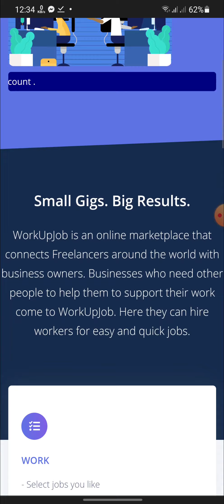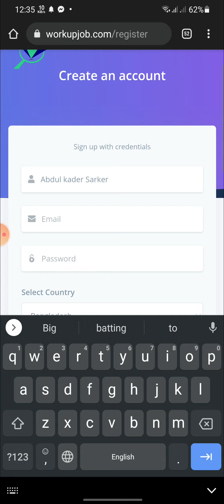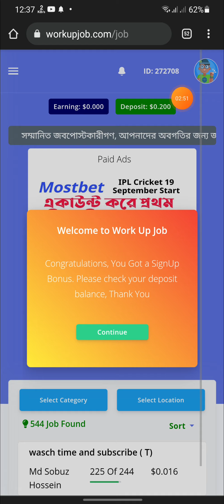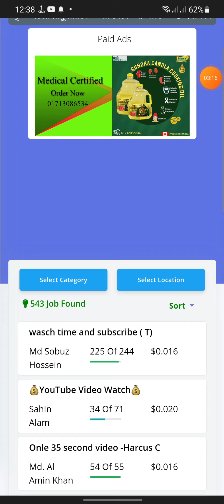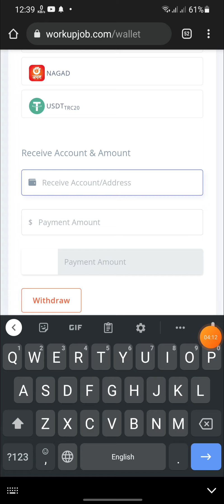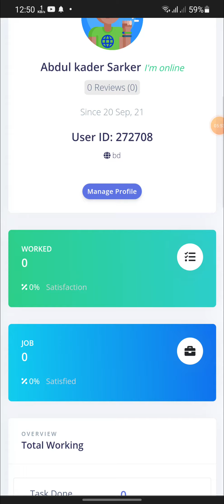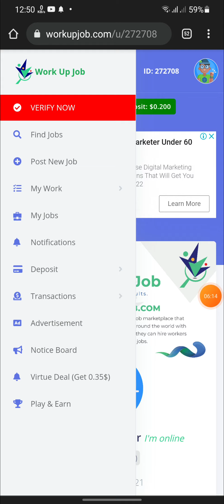ফোন দিয়ে টাকা ইনকাম করার সাইট | Trusted Income Site Bangladesh Payment bKash | online income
ফোন দিয়ে টাকা ইনকাম করার সাইট |
Trusted Income Site Bangladesh Payment bKash | online income

online income site bangladesh
online income site bd payment bkash
online income site bd 2021
online income site 2021
online income site pc
online income site bangla

Howto make money online without investment